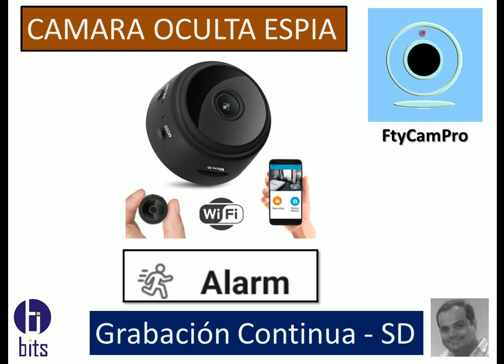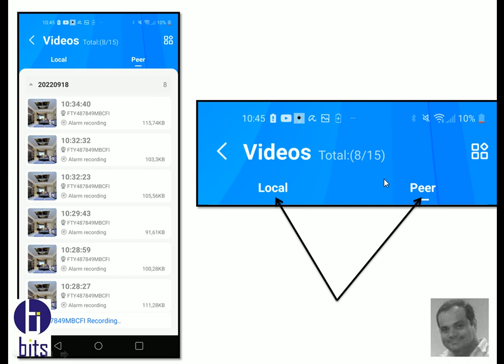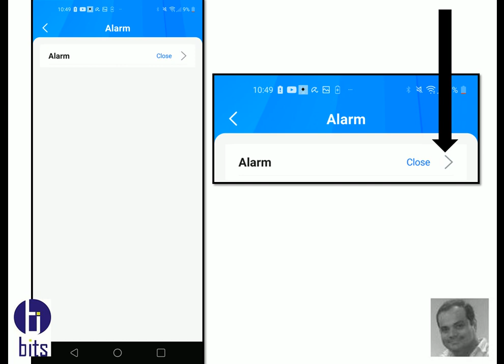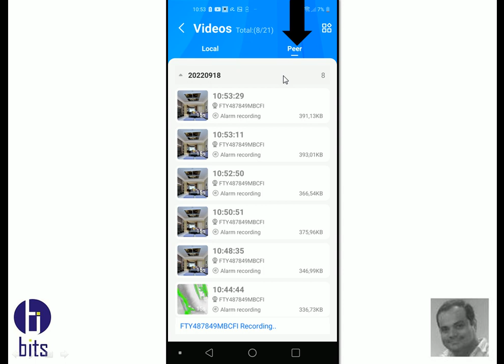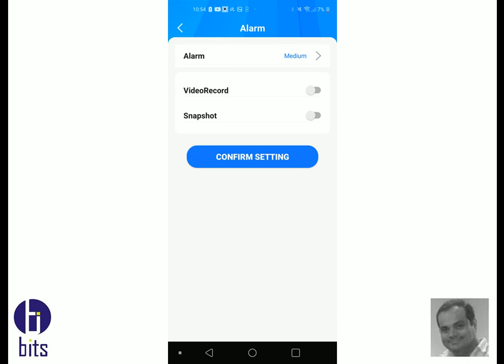Cámara Oculta o Espía, Alarma, Grabación Continua, FlyCamPro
Video tutrial, como grabar de forma continua en una memoria micro sd, por medio de la Alarma en la app FlyCamPro.

Guayaquil - Ecuador.

Guayaquil - Ecuador